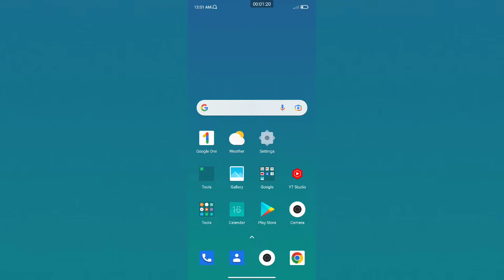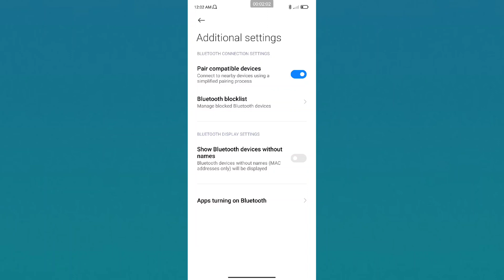POCO F4 5G Bluetooth setting How to use